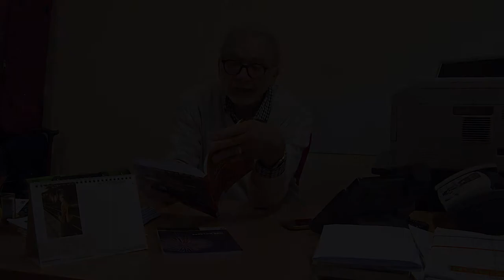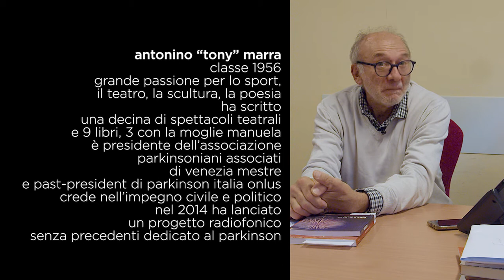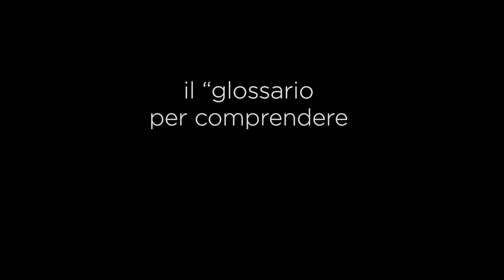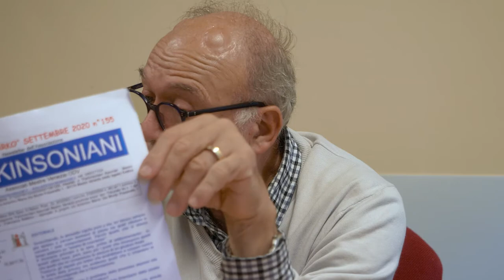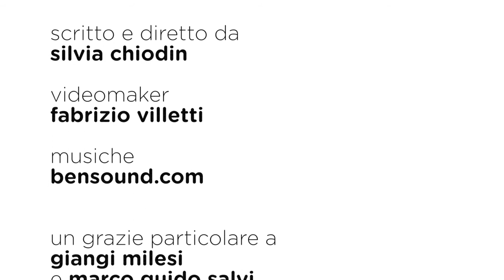I racconti di nonchiamatemimorbo: Antonio Marra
Antonio Marra è uno dei protagonisti di nonchiamatemimorbo, la mostra che racconta le storie di persone con il Parkinson fotografate da GiovanniDiffidenti con la narrazione di LellaCosta e ClausioBisio, raccolte in un volume edito da Contrasto.